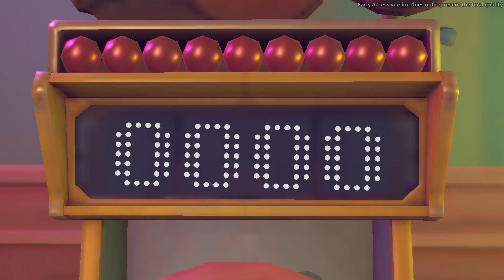My Time at Sandrock